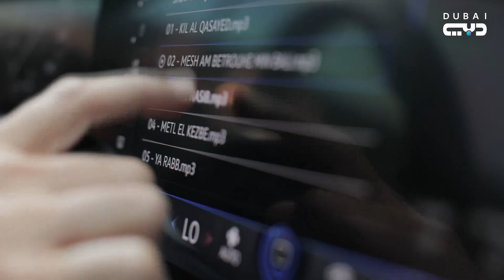كاربول كاريوكي بالعربي | مروان خوري يكشف لأول مرة تفاصيل جديدة عن علاقته بندى رمال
Carpool Karaoke بالعربي | مروان خوري يكشف لأول مرة تفاصيل جديدة عن علاقته بندى رمال

بعد النجاح الجماهيري الذي حققه في المواسم السابقة من خلال أرقام المتابعات والنتائج على شبكات التواصل الاجتماعي والحسابات الرقمية على مختلف المنصات الرقمية والذكية، ومع حضور هذا البرنامج مرة أخرى على شاشة تلفزيون دبي، تنتقل برامج المنوعات الفنية إلى مستوى مختلف من الترفيه على أساس جديد ومبتكر من حيث الشكل والمحتوى، وذلك بعد أن حقق البرنامج الناجح في نسخته الأجنبية أعلى نسب مشاهدة على مستوى العالم، حيث استقطب بفكرته الفريدة أكبر وأشهر وأقوى النجوم العالميين، أمثال مادونا، والليدي غاغا، وجنيفر لوبيز، وآديل، وجاستن بيبر، وغيرهم...

رحّب تلفزيون دبي بعودة النجم السعودي هشام الهويش في الموسم الرابع، كما عبّر عن سعادته بتواصل تعاونه مع شركة فولكس واجن للعام الثاني على التوالي، ومن خلاله سيتم تصوير حلقات البرنامج في سيارة طوارق المميزة R-Line، وستتجول العديد من الشخصيات التلفزيونية المشهورة والفنانين العرب مع مقدم البرنامج في شوارع دبي، وفي بداية كل حلقة جديدة ينطلق هشام الهويش، قائد السيارة، لاصطحابه أحد ألمع نجوم الفن في الوطن العربي، إلى موقع التصوير الجديد من نوعه، وستشمل هذه الجولة الميدانية اكتشاف الكثير من المواقع الفريدة مع جرعة عالية من الفكاهة والضحك ومفاجآت خارجة عن المألوف.

كما ستصوّر الكاميرات داخل السيارة أجواء الود والصداقة بين مقدم البرنامج والضيف بطريقة لم يسبق لها مثيل في تاريخ الإعلام العربي.

مع بداية كل حلقة جديدة ينطلق الإعلامي هشام الهويش برفقة نجوم الفن في الوطن العربي. ستشمل الجولة الميدانية إكتشاف الكثير من المواقع السياحية الفريدة في الإمارات